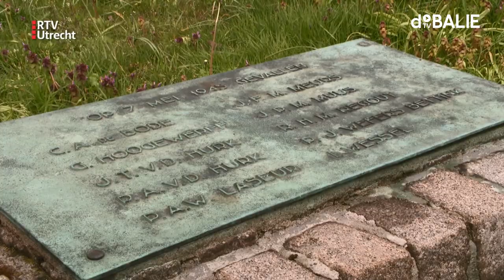Nationaal gesprek voor de vrijheid | Sharon Dijksma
Wat is vrijheid voor jou, wat betekent dit voor de vrijheid van anderen, en hoe draag jij bij aan vrijheid?

Burgemeester Dijksma gaat op bezoek bij het ROC Midden Nederland om met de studenten in gesprek te gaan over vrijheid, democratie en actief burgerschap.
Mondkapjesplicht, gelimiteerd contact met geliefden, de eerste avondklok sinds de Tweede Wereldoorlog: 2020 was een crisisjaar. Nooit eerder werd deze generatie dusdanig in haar vrijheden beperkt. Nu er langzamerhand licht aan het eind van de tunnel verschijnt, zijn gesprekken over vrijheid of de beperking daarvan belangrijker dan ooit. Het Nationaal Gesprek over Vrijheid is een gesprek tussen generaties, tussen studenten van het middelbaar beroepsonderwijs en bestuurlijk Nederland over burgerschap en democratie. Hoe krijgen we onze vrijheden weer terug? In wat voor maatschappij willen we leven en hoe werken we hier naartoe?

Meer weten over Nationaal gepsrek voor de vrijheid? Lees hier verder